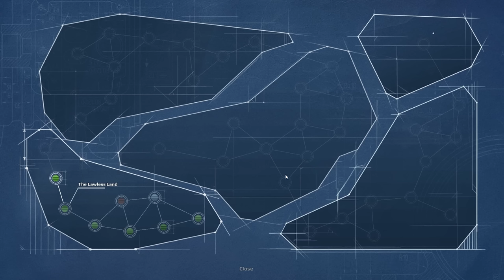Goliath PC Game - Amazing Clubz - Part 10 Let's Play Goliath / Gameplay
Let's Play Goliath, a game made by Whalebox, in which we will craft hulking suits of armor, then punch things to death for their hides! CRAFTING! YAY!